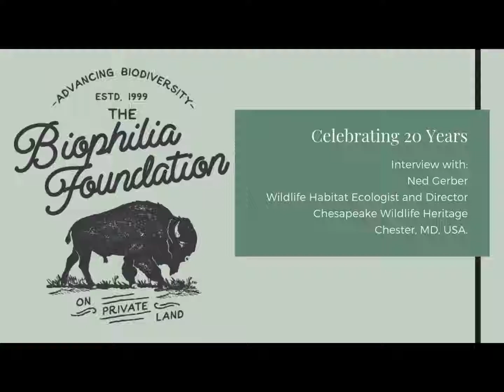Interview with Ned Gerber of Chesapeake Wildlife Heritage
Wildlife restoration ecologist, Ned Gerber, the Director of Chesapeake Wildlife Heritage (CWH), will be discussing the practice and politics of restoring wildlife habitat on farmland.

CWH if Biophilia Foundation's longest continuous partnership.  Please join us for this fascination, fact-filled conversation.

To make a donation to support Biophilia Foundation's work with project like the ones mentioned in the video please visit: